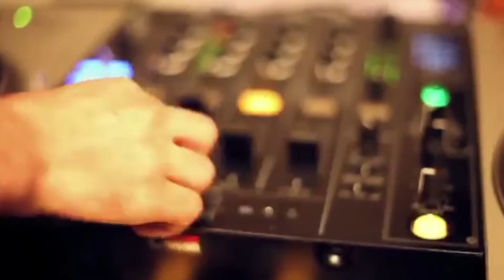ULTIMATE VINE MASHUP REMIX - "I Love Viral Stuff" - 2015 (HD)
"Barbra Streisand" vs. "I Don't Like It, I Love It" including viral sensations such as "Deez Nuts", "Okay", "JUST DO IT!", "What are those?!" and so on.

Part of the mashup album All Night Summer Swing.